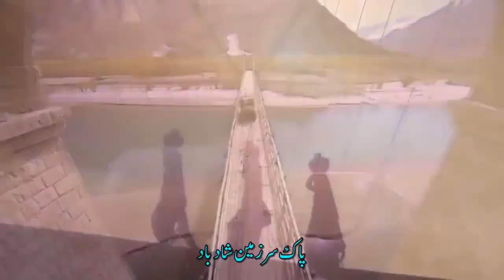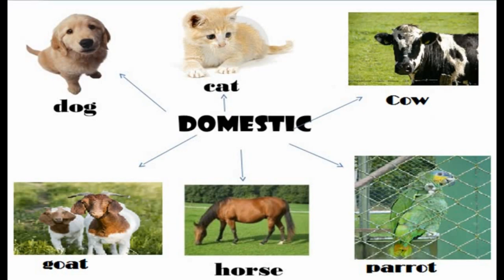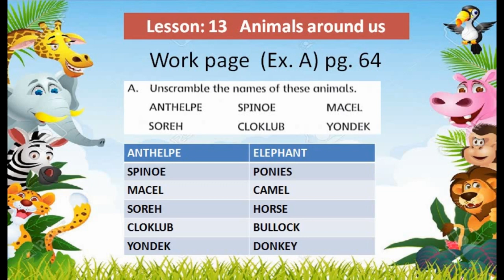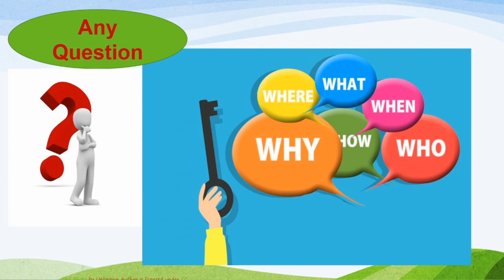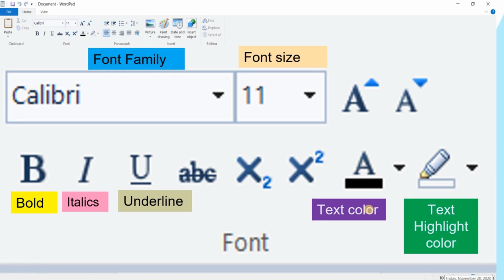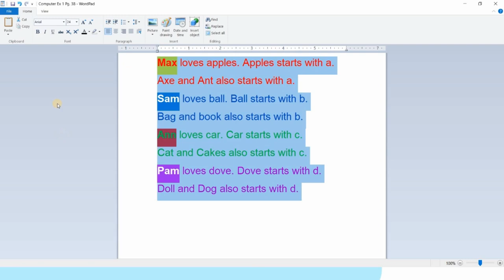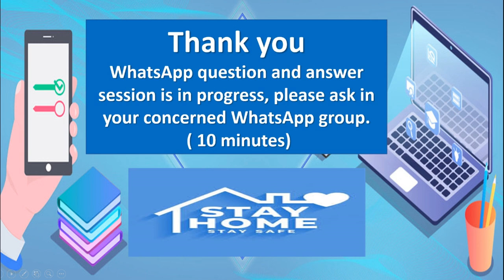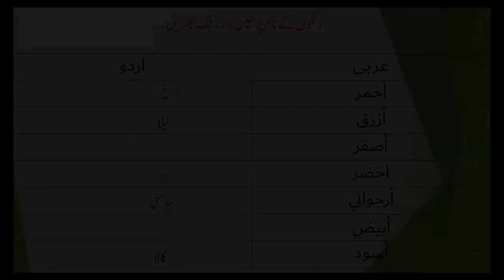PISR Grade 2 Lecture Set 18TH Jan,2021